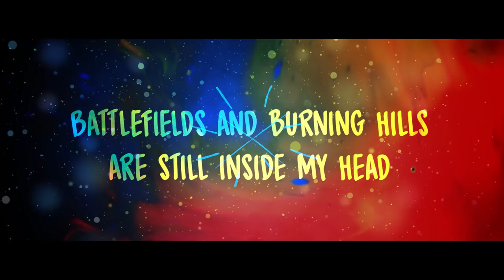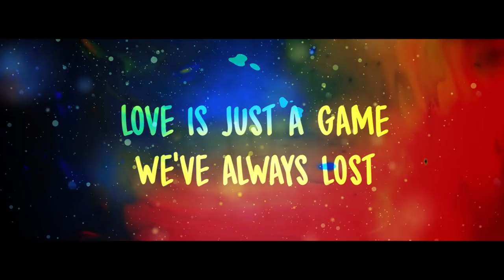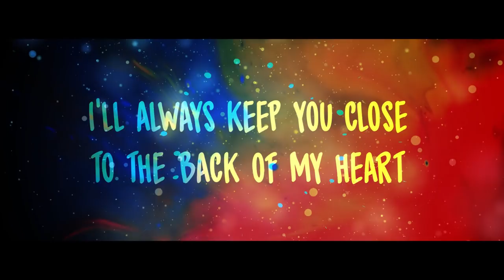Snir Yamin - inside my head (Lyric Video)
Lyrics Video by Snir Yamin performing inside my head.